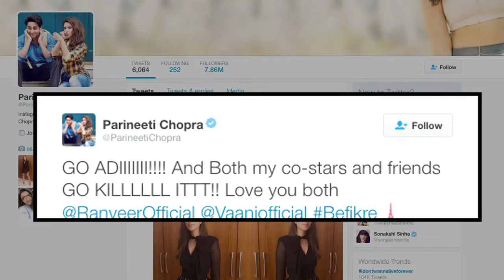देखें " Befikre " के बारे में क्या बोला बॉलीवुड ?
रणवीर सिंह और वाणी कपूर की रोमेंन्टिकं डा्मा फिल्म " बेफिक्रे " आज सिनेमाघरों में  रिलीज हो चुकी है   । आदित्य चोपड़ा द्वारा निर्देशित इस फिल्म को पेरिस में शूट किया गया है    ।    देखतें है कि फिल्म बाक्स आफिस पर कैसा बिजनेस करती है   ।   वैसी अर्नुन रामपाल  ,   आयुष्मान खुराना सहित कई बालिवुड सैलेब्रिटस ने   ,   फिल्म की पूरी टीम को फिल्म की सफलता के लिये  शुभकामनाये दी है वैसे इन सब का क्या कहना है आईये देखें ।